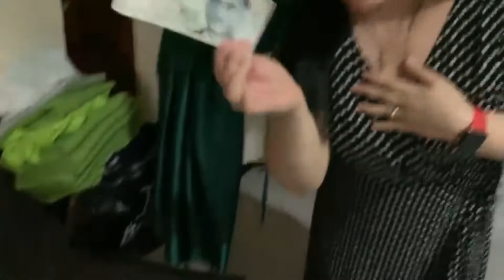Happy Year Of The OX 2021 | New Year Celebration | OFW | Ramon de Third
Vlog Title: Happy Year Of The OX 2021 | New Year Celebration | OFW | Ramon de Third

It's the year of the OX. May the New Year brings light and hope for a brighter days ahead for all us. God Bless us all! HAPPY NEW YEAR!!!

I welcome your suggestions, comments and opinions. I appreciate you for sharing your thoughts.

Ahriba lang!

Intagram: Monstiiir

Year of the OX
Happy 2021
Happy New Year
OFW
OFW Celebration
OFW in Singapore